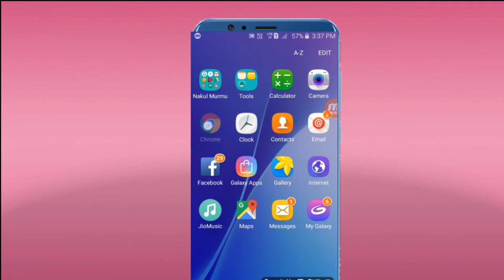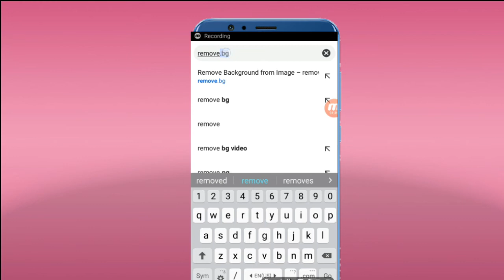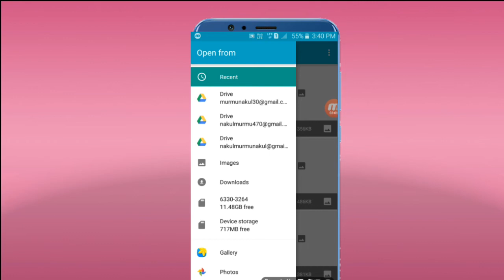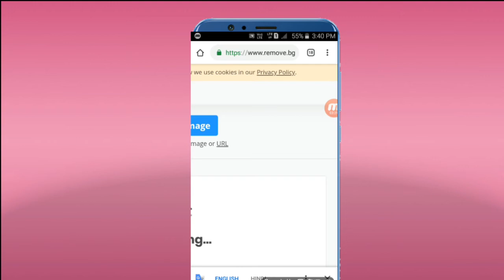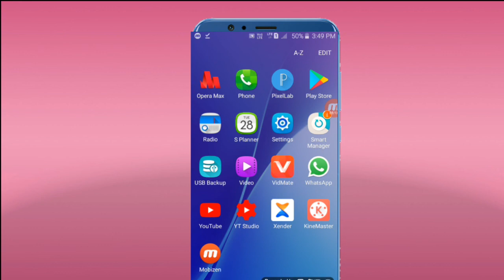अपने फोटो का Background Remove करें 5 सेकेंड मे // new santhali video 2020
नमस्कार दोस्तो आप सभी को इस विडियो मे हमने आप लोगो को बताया है अपका फोटो या किसी का भी 5 सेकेंड मे Background Remove कर सकतें हैं । ( संथाली मे बताया गया है )

Remove.bg new santhali Tutorial video 2020

             Santhal Koak' technical